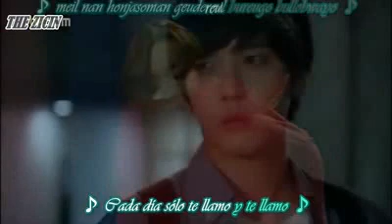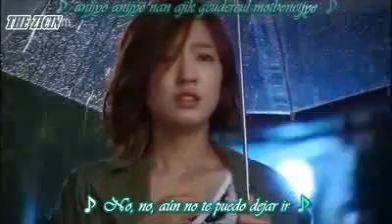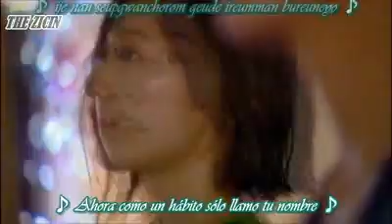Because I Miss You-Jung Yong Hwa (Sub español)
Asi se pronuncian las palabras:
Nu tokachun ja-nune nun kachun jaruuu ku-de-ga om-nun gon-ma ko-nun tanla chinge o-nunde. Nan ubko manshiii tun-de tan-ishin tushiiin jamu-ira-rin du-kun-ro-ke usumion sago-pun-deee.Kuriwo kuriwo-sooo kudega kuriwo-sooo meil nan jonya soman ku-de-rul bu-ru-go bu-lo-ba-yooo. Bogopa bogo-pa-sooo ku-de-ga bogo-pasooo ishenan supan chorooom kude iruman bu-ruuu-neooo onuldooo.
Nan o-nen chu-raaa ga-cho dan nankin ob-shiii janisho anisho nan achi ku-te-run mo-po ne-chooo.Kuriwo kuriwo-sooo kudega kuriwo-sooo meil nan jonya soman ku-de-rul bu-ru-go bu-lo-ba-yooo. Bogopa bogo-pa-sooo ku-de-ga bogo-pasooo ishenan supan chorooom kude iruman bu-ruuu-neooo onuldooo.Janu janu gak-sugul tonman gatun-de otoke jeya-jeyooo.Saran-e saran-e-yooo kuderul saran-eyooo mal-cho-cha mocha gosooo ku-de-rul ku-ro-ke bonen-neooo. Miane miane-yooo demari tuli-nayooo ti-nul-de nebo beruuu kuden turulsu  isuuu kaooo saran-eyooo.